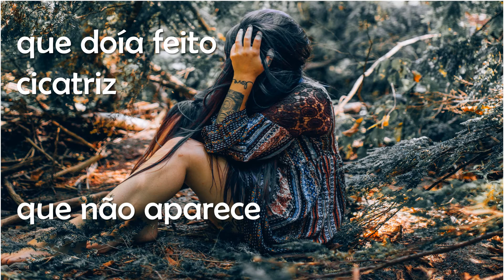Mas se chover - Bernadete Saidelles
Mas se chover... de Bernadete Saidelles

Tempo apagava
rastros de sofrimento

com areia fina
das horas

vento às vezes
carregava areia

destampava

s a u d a d e

que doía feito cicatriz
que não aparece

mas se chover
sempre dói